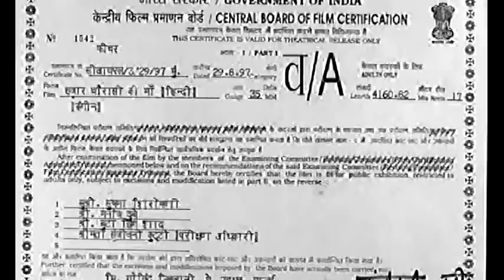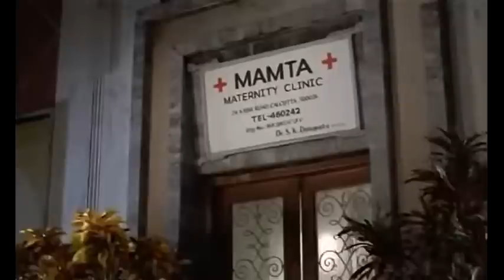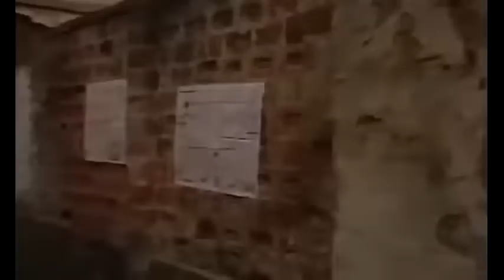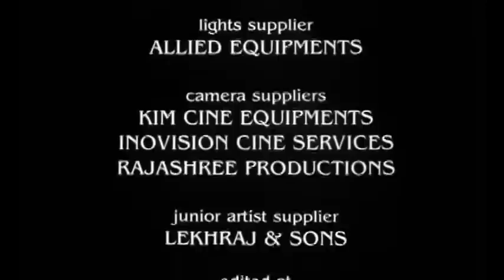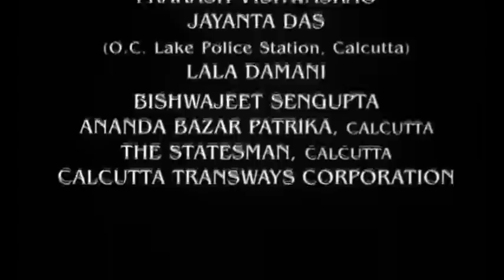Hazaar Chaurasi Ki Maa Govind Nihalani 480p